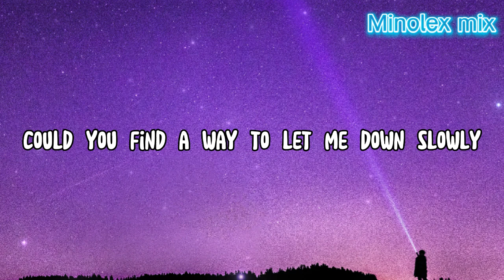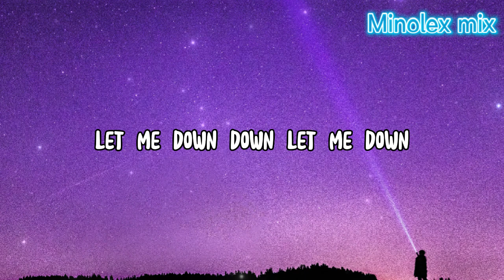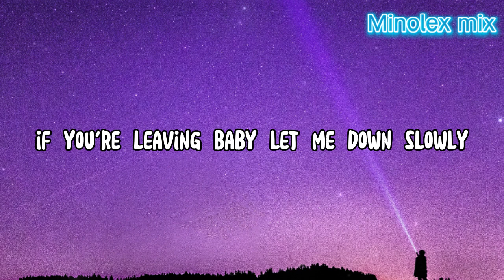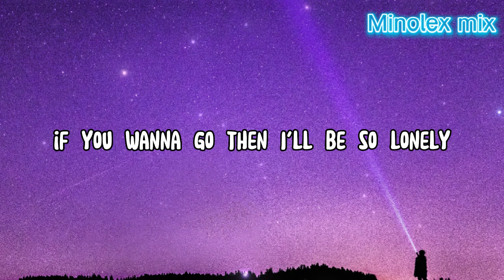Alec Benjamin - Let Me Down Slowly (Lyrics)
🎙️Lyrics